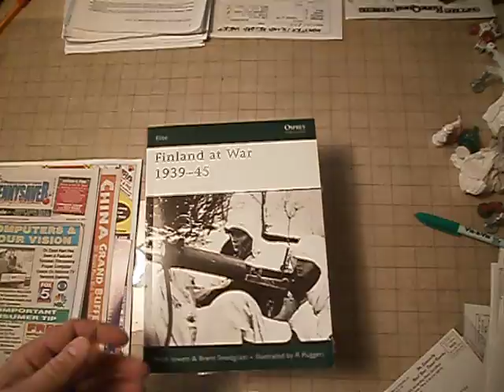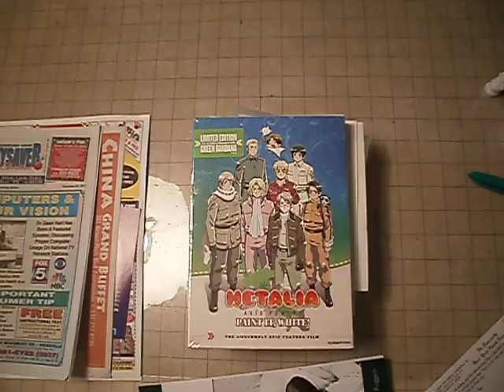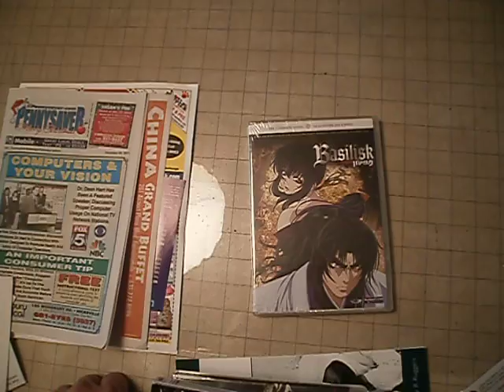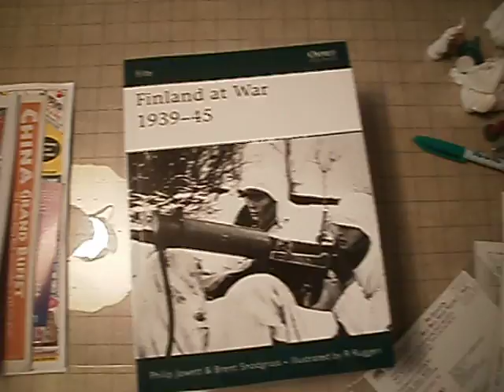My Christmas 2011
Here is what I got for Christmas in 2011.